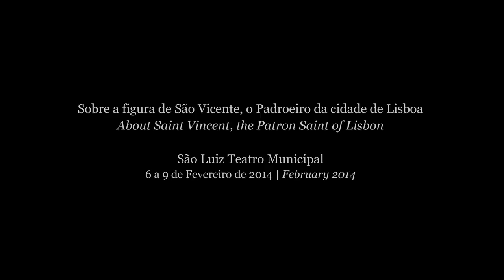Cabaret Vicente (José Eduardo Rocha) — Sado III [Catarina Molder | Ensemble JER, 2014]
JER Produções apresenta: Ária: "Sado do Corvo e Alguidar" (Sado III, Acto II) para Soprano & Coro pantomímico | for Soprano & acting Choir

de | from
Cabaret Vicente — Ópera de câmara em três actos | Chamber opera in three acts

de | by
José Eduardo Rocha (JER)

"Cabaret Vicente" • 6 a 9 de Fevereiro de 2014 • São Luiz Teatro Municipal (Lisboa)

Catarina Molder, soprano

Ana Rosa Abreu

João Pedro Santos
João Abel
Nuno Crespo
Pedro Morgado

Ana Urbano

Ana Dionísio
José Mendes
Daniel Coimbra
Isabel Gaivão

Marco Alves dos Santos

Orquestra | Orchestra:

Ensemble JER

Ricardo Torres, clarinete | clarinet
Ricardo Alves, trompa | horn
Nuno Morão, percussão | percussion
Vasco Lourenço, piano
Marcos Lázaro, violino | violin
Duncan Fox, contrabaixo | double bass
José Eduardo Rocha, maestro

Encenação e direcção musical | Stage and musical direction -- José Eduardo Rocha